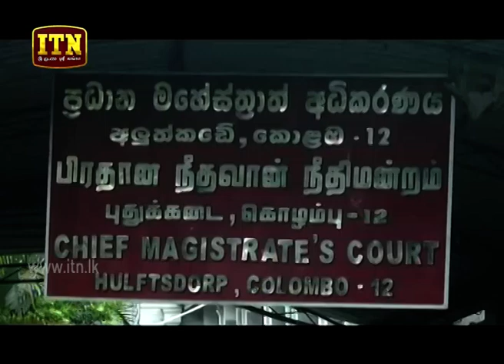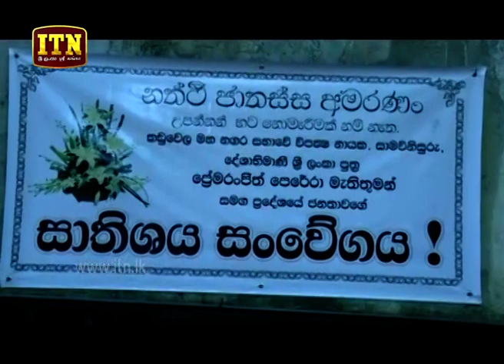ITN News 2019-09-23 | 06.30 PM